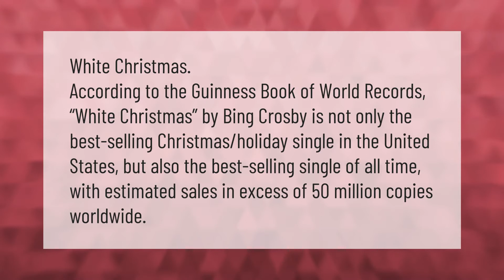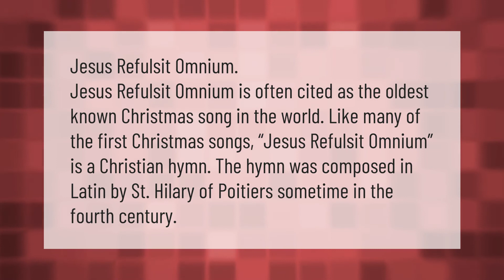What is the best selling Christmas song ever?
00:00 - What is the best selling Christmas song ever?
00:38 - Who is the biggest selling Christmas artist?
01:08 - What is the oldest Christmas Carol?

Laura S. Harris (2021, January 17.) What is the best selling Christmas song ever?
    AskAbout.video/articles/What-is-the-best-selling-Christmas-song-ever-211893